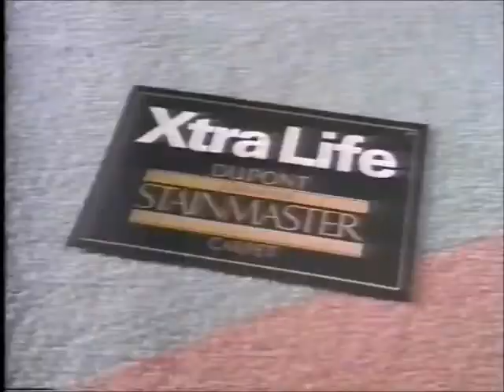WTVR 6 RICHMOND VA FEB 20 1992